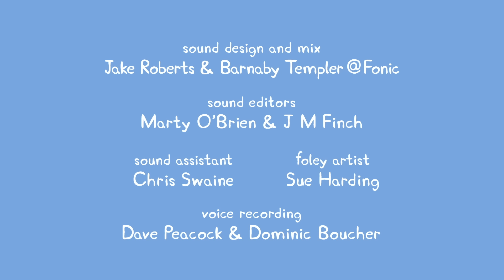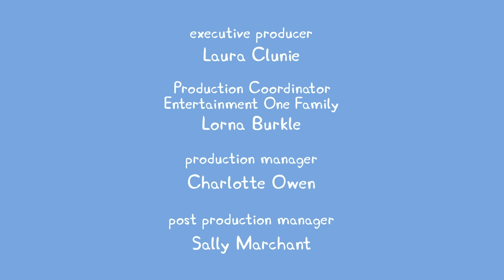Peppa Pig - George's Racing Car! - Full Episode 6x06